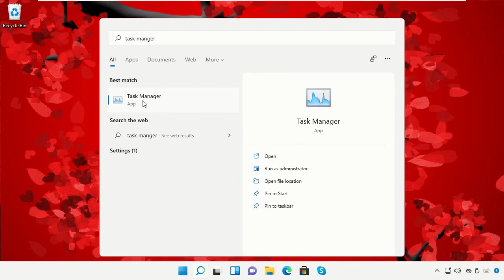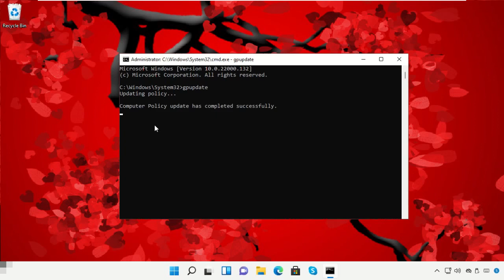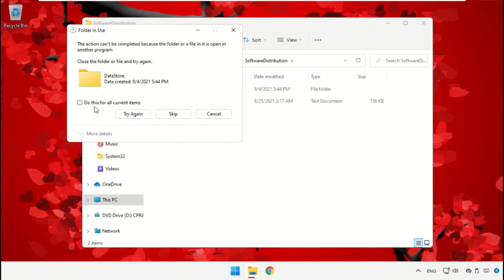Conas Gach Earráid Nuashonraithe Windows 11 a shocrú (Oibreacha 100%) 0x80070422, 0x80072ee7, 0x802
Conas Gach Earráid Nuashonraithe Windows 11 a shocrú (Oibreacha 100%) 0x80070422, 0x80072ee7, 0x8024a105,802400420

Tutorial : [ Conas Gach Earráid Nuashonraithe Windows 11 a shocrú (Oibreacha 100%) 0x80070422, 0x80072ee7, 0x8024a105,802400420 ]